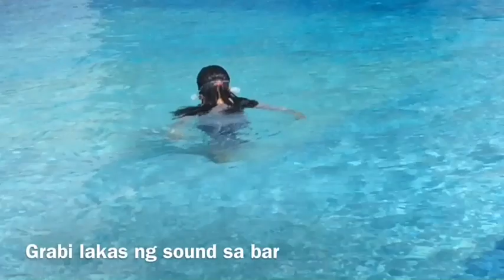Novotel Gate Abudhabi part 2